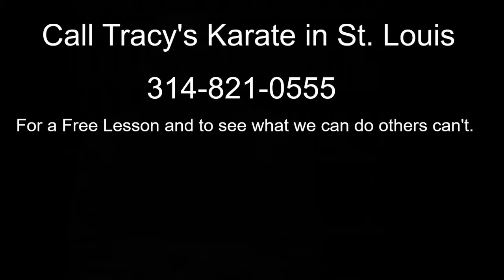The Essence of Tracy’s Karate in St Louis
What is the essence of Tracy's Karate in St. Louis and what sets it apart?

With private lessons, we make our students stronger, better, confident, and give them the skills they need to be in more control of their lives.